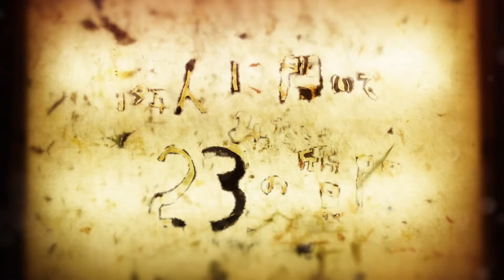藤田航規（鎌倉インターナショナルFC 選手）あなた自身の「理想の死に方」を教えてください